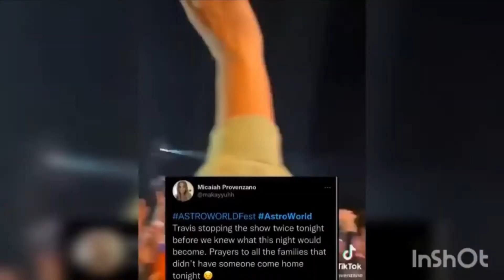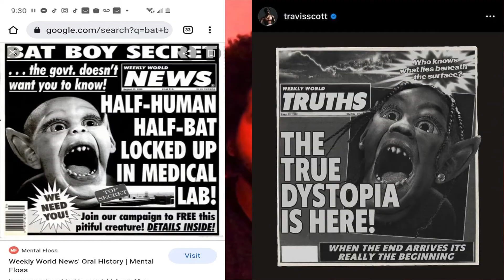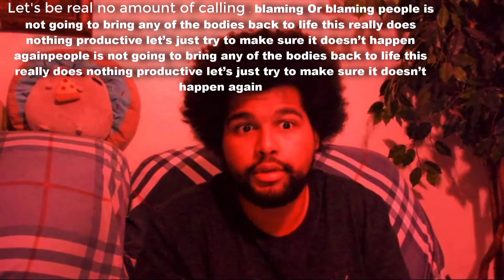Travis Scott Is Not to Blame But Who Is? Not Holding Back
If you're joining my channel I talk about movies I will review video games talk about video games break down trailer is react to trailers big poetry and sometimes make music and Beats play awesome video games or at talk about us video games.

Welcome to my channel my name is fat man did you want I'm happy to have you part of the hungry family so if you're willing to watch him or you smile and laugh and feel weird I'm your guy make sure you click subscribe like share and show your love.

Who Deserves The Blame?

8:45 Live Nation
10:09 Fake fans? Or opportunists.
11:10 Travis Scott☹️
17:22 Weirdo Religious Media

More Video to check out.

More info,

Travis Scott’s Ties to Houston Could Complicate Investigation of Fatal Concert

'It was a death trap': Lawsuits pile up against Travis Scott, event organizer as investigation continues

Lawsuit filed against Travis Scott, Live Nation and others following Astroworld Festival tragedy

If you like the Music i created it. if not music my bad